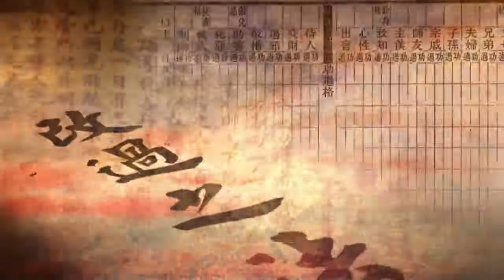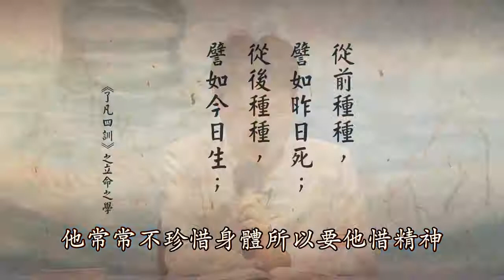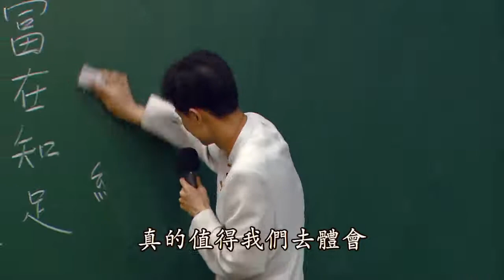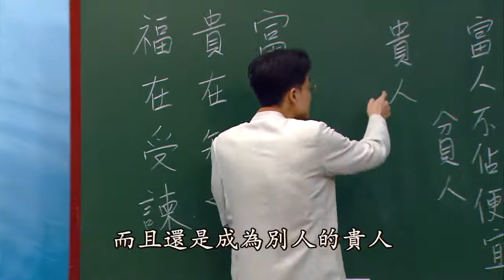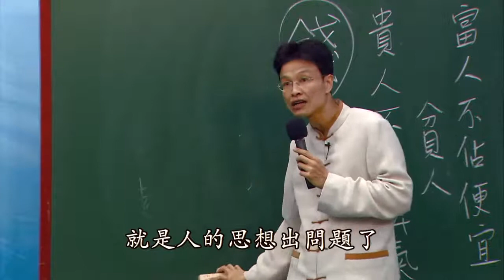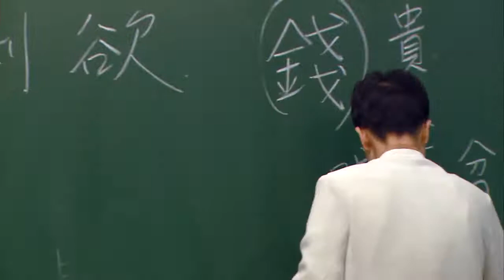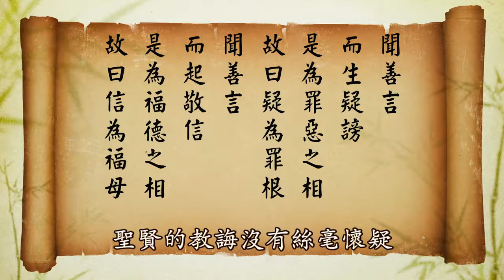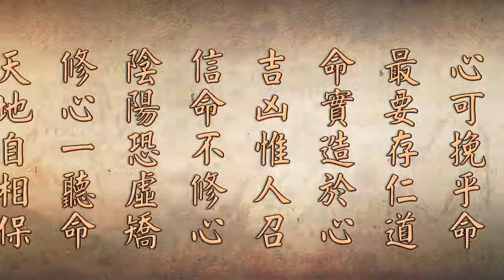《了凡四訓》學習分享（二次宣講）08 蔡禮旭老師主講